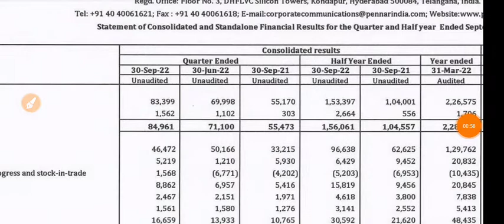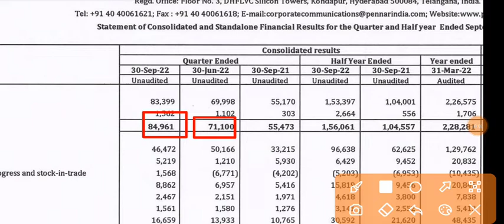Pennar Industries Q2 Results 2022 | Pennar Industries Share Latest News